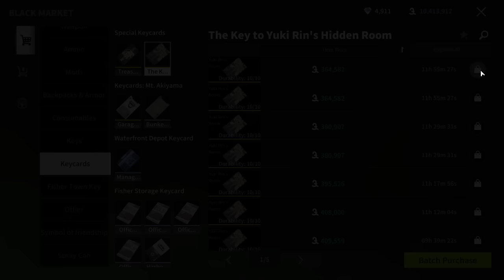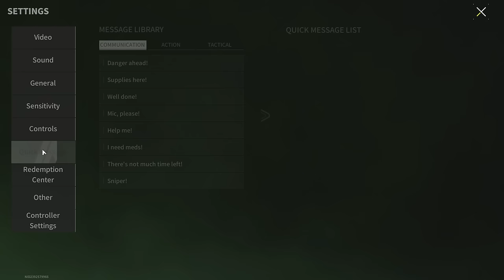Player Mode - How many raids does it take to get the target serum? - Lost Light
PLAYER MODE:
Goal - Buy target serum
Start - No equipment, keys, consumables or weapons
I can - I can buy everything I need but I can only use the money I earned by selling various items I brought earlier
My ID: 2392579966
My Name in game: SilentJohnny
Server: Europe